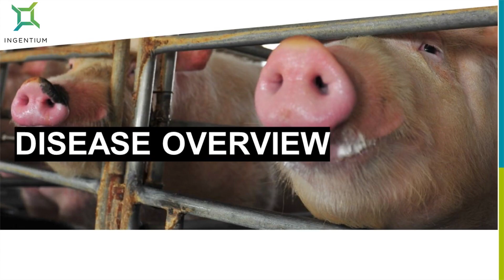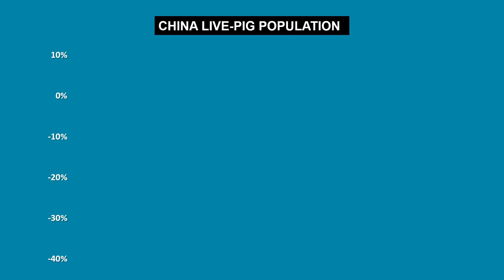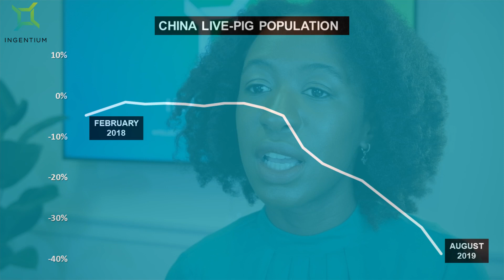African Swine Fever: 2020 Update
Ingentium, in collaboration with IHSMarkit, a global provider of intelligence products and publisher of AnimalPharm, have prepared a thorough report on African Swine Fever or ASF. The report covers ASF’s impact across the globe and current progress towards the development of an ASF Vaccine.  In this vlog we discuss some of the key findings from this report and emphasize why, if you had any doubt, ASF is one of the most important animal diseases to consider in our time.